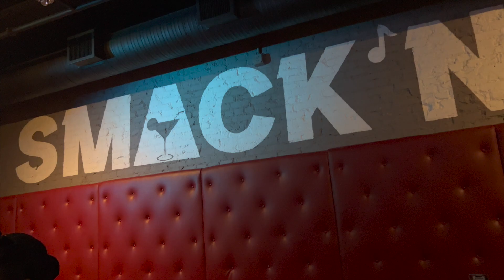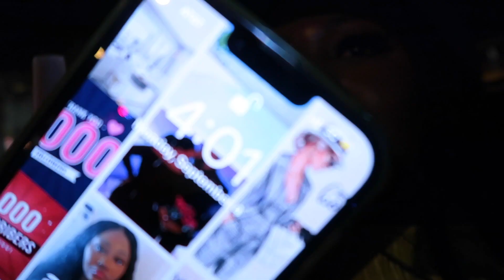WEEKEND VLOG | IS GIVING GIFTS MY LOVE LANGUAGE | LIT LABOR DAY FUN | DC NIGHTS | WandaThaGoddess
Homegirls we made it to a 30 min vlog that's how you know I had a good weekend lol I hope y'all enjoy !!

WE MADE IT TO 500 HOMEGIRLS !! I'M SO EXCITED OMGG Y'ALL REALLY LOVE ME MANN LOL

Stalk me..

We on the road to 1ksubscribers !!!